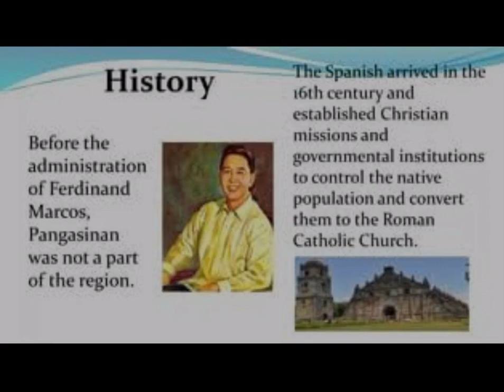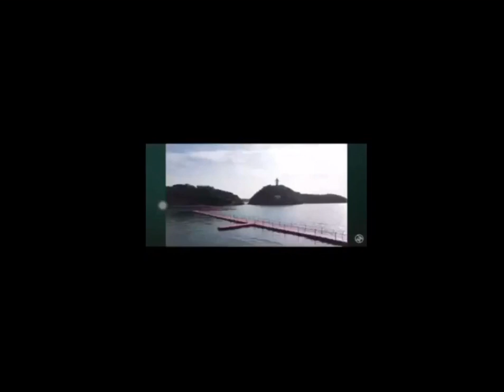Group 8 Travel vlog ✨